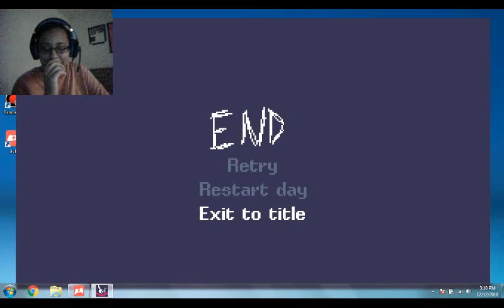This Rabbit Isn't Normal - Rabbit Wolf